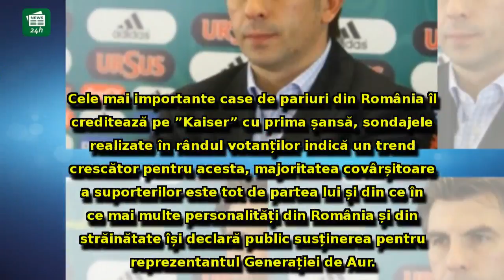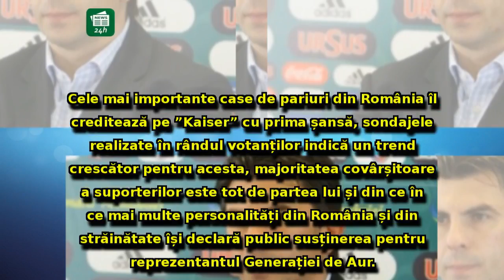S-a terminat! Lovitură de teatru la Buzău: Ciolacu îl susține pe Lupescu